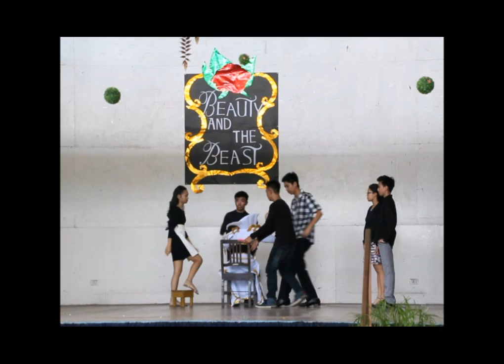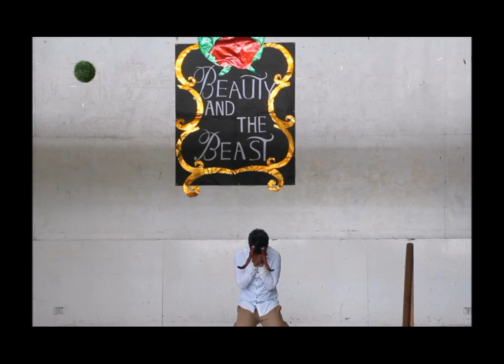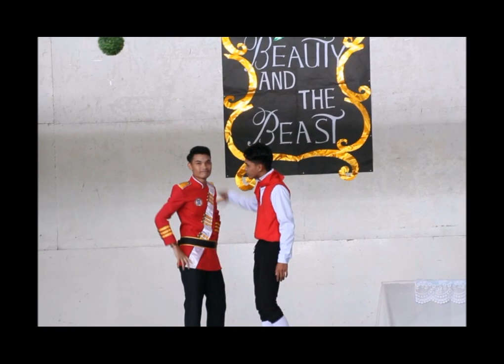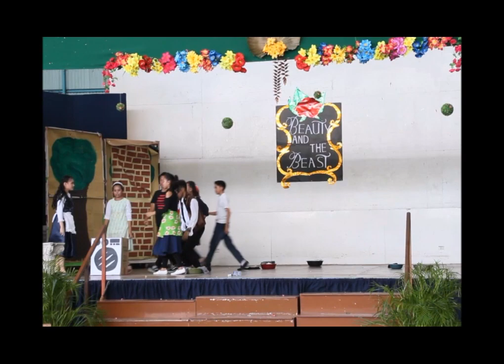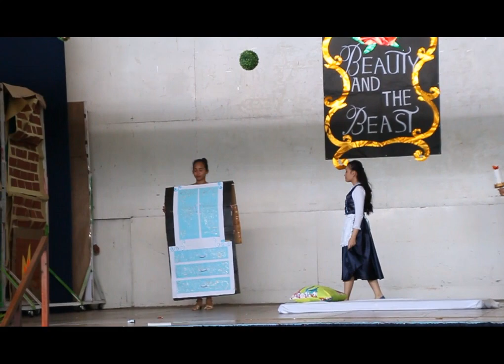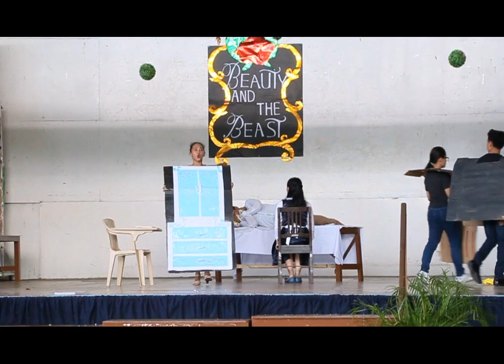"Beauty and the Beast" a Musical Play of Grade 9 - Wisdom HCHS Dumaguete 2017-2018